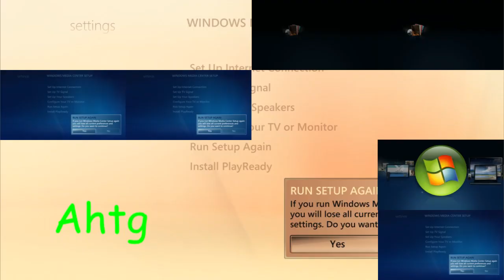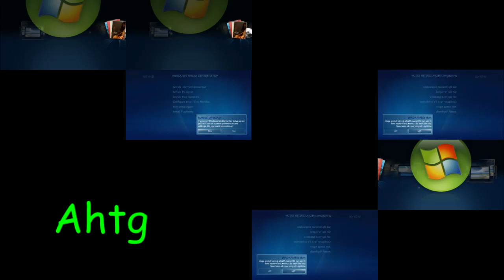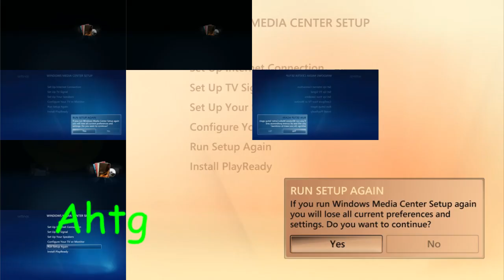Windows Media Center on win10 TehThaiSpartan Style Sparta Remix